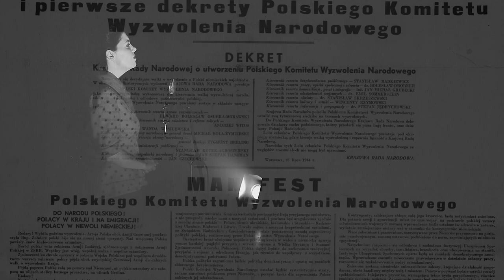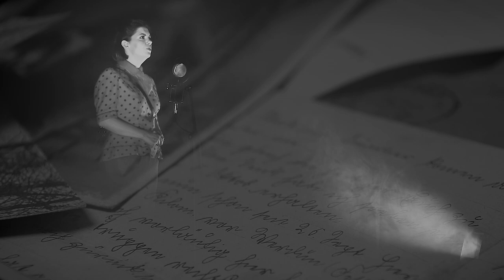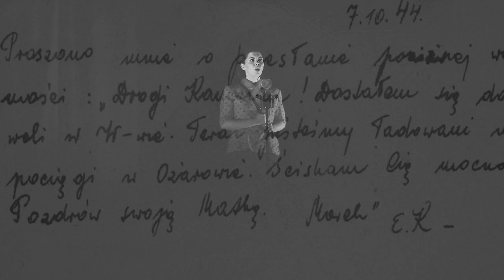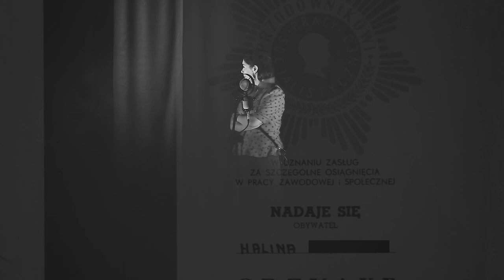FIONKA - Powrót Beniowskiego (I oto Polska...)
Wiersz Jerzego Kozarzewskiego
Muzyka i wykonanie: Fionka
Opracowanie muzyczne: Mateusz Ulczok
Realizacja nagrania i teledysku: Mikołaj Ganabisiński (Radomska Szkoła Rocka)

- Łukaszowi Sowie za udostępnienie zdjęć
- panu Grzegorzowi Molendzie, dyrektorowi Domu Kultury Idalin za udostępnienie sali widowiskowej
- Mateuszowi Jeziorskiemu (MJ Sound) za udostępnienie oświetlenia sceny

Dariuszowi dziękuję za mobilizację i jego gęsią skórkę.

II nagroda w I edycji Konkursu "Zaśpiewaj ten wiersz", którego finał i koncert laureatów miał miejsce podczas gali X jubileuszowej edycji Turnieju Poetyckiego im. Jerzego Kozarzewskiego "Orzech" 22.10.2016 w Nyskim Domu Kultury.